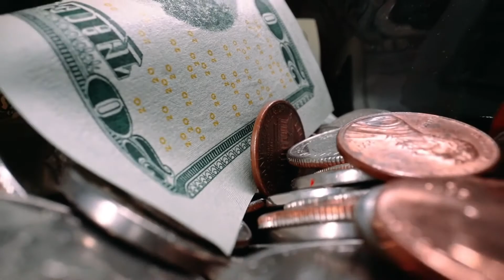Sparkmigo : Spark Beyond Creativity 2020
Sparkmigo provides fun content to help improve creativity & productivity skills inspired by nature, science, technology, finances, health & fitness.

Start exploring your inner genius using our growing curated list of brain boosting, creativity and productivity apps at the SparkHub page.

View our blog posts regarding reviews of methods, tools and products that can help encourage an active mind, creative thinking, productivity skills and positive personal growth.

Spark Beyond Creativity!